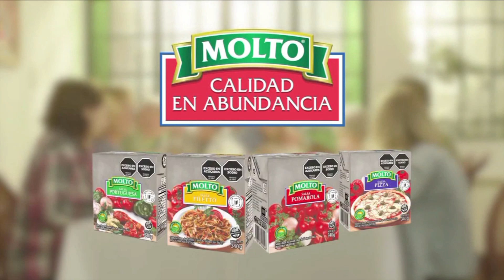Tandas Comerciales Nickelodeon Argentina (06/02/2024)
durante el estreno de Zokie del planeta Ruby.